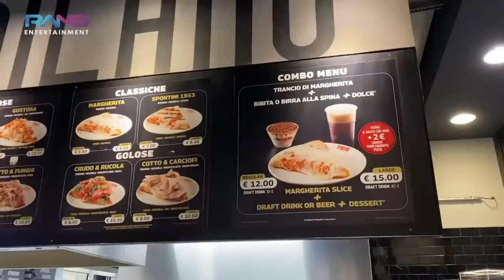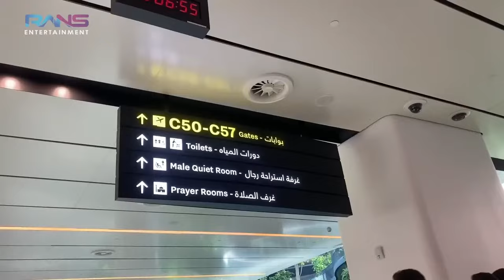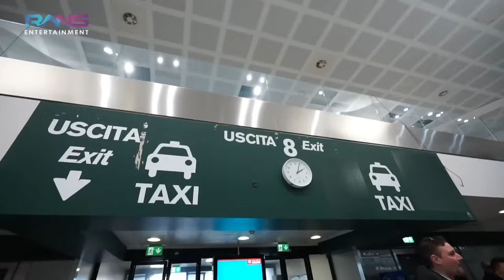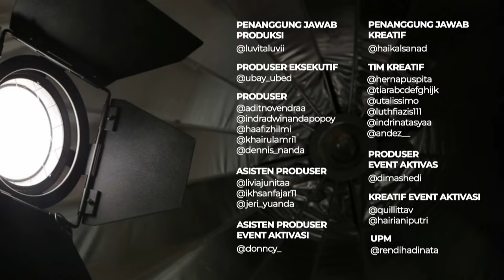TURNAMEN OLAHRAGA SELEBRITI INDONESIA SEASON 2 - EPS 7